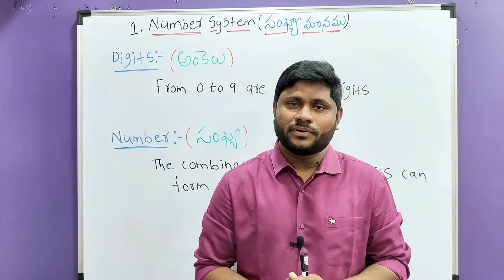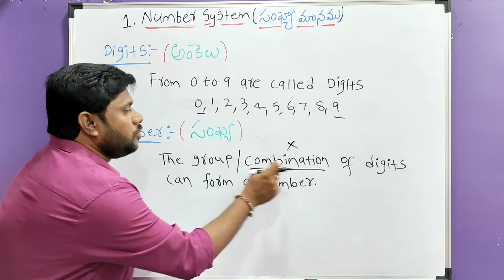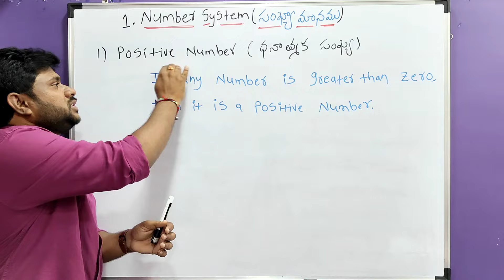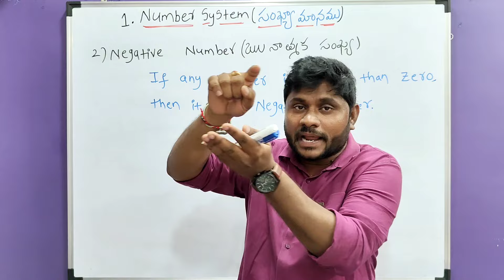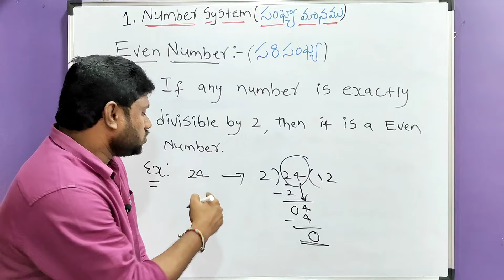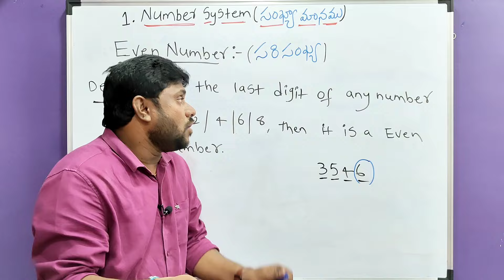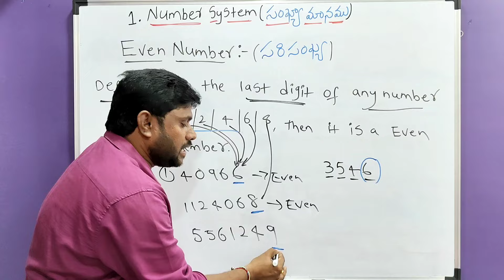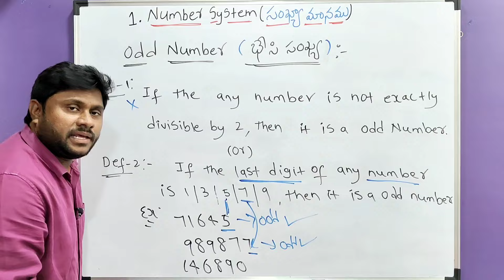OK MASTARU||NAVODAYA ONLINE COACHING IN TELUGU||NAVODAYA 6 CLASS ONLINE COACHING||NAVODAYA MATHS